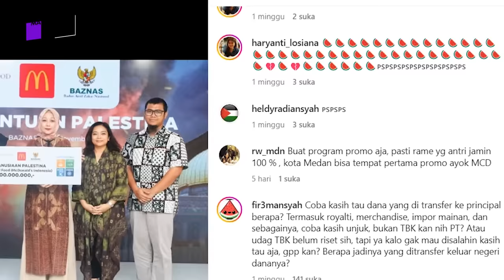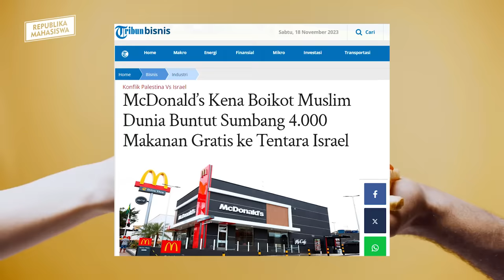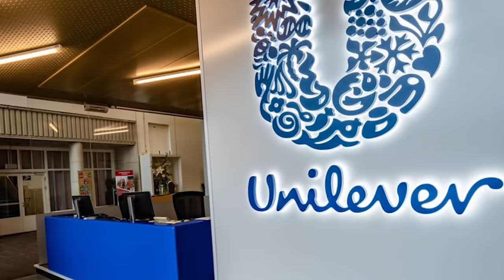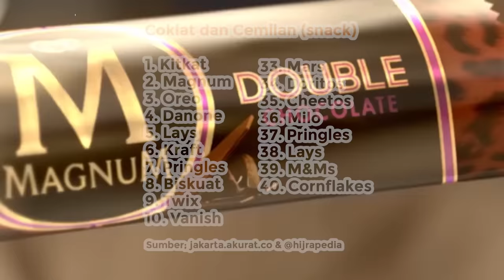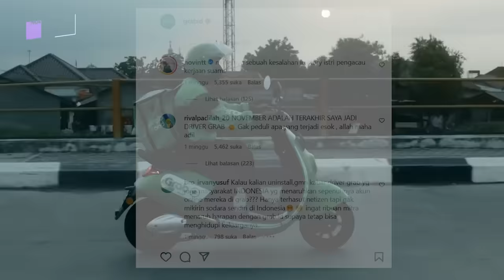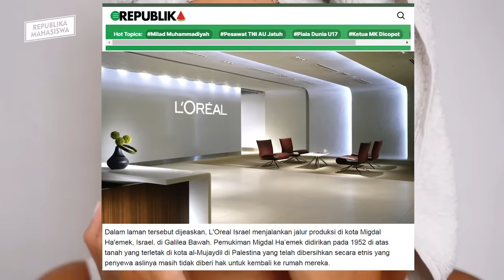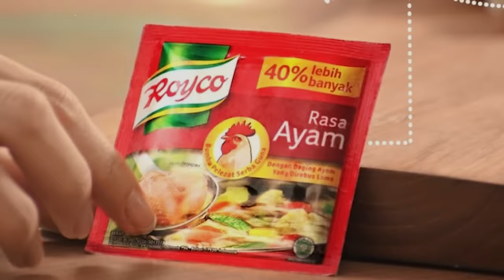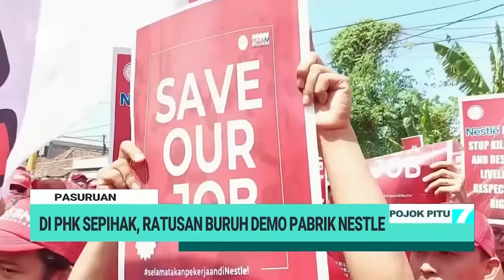121 PRODUK DIDUGA PRO ISRAEL DIBOIKOT !! KELUAR FATWA MUI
PERSELISIHAN PALESTINA DAN ISRAEL KEMBALI MEMANAS, MEMBUAT BANYAK PIHAK PRO DAN KONTRA TERHADAP MASING MASING KUBU YANG TERLIBAT. DI BEBERAPA NEGARA PUN YANG MAYORITAS BERAGAMA MUSLIM MENYERUKAN PEMBOIKOTAN TERHADAP PRODUK DI DUGA PRO ISRAEL, GUNA IKUT BERJUANG DAN KONTRIBUSI MEMBELA PALESTINA DAN MENDESAK ISRAEL SECARA EKONOMI, GIMANA MENURUT KALIAN NIH?

INI DIA 121 PRODUK DIDUGA PRO ISRAEL DI BOIKOT !! HINGGA KELUAR FATWA MUI UMAT MUSLIM BERSATU

Penting: MUI tidak mengeluarkan daftar produk yang di boikot, melainkan FATWA MUI hanya menghimbau untuk bersatu mendukung palestina dan mengharamkan membantu kubu israel secara langsung maupun tidak langsung